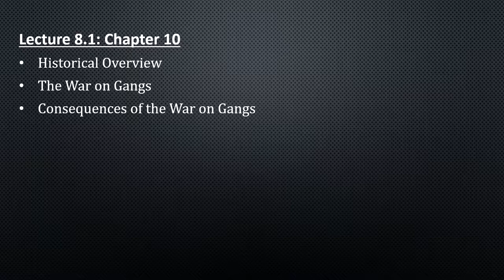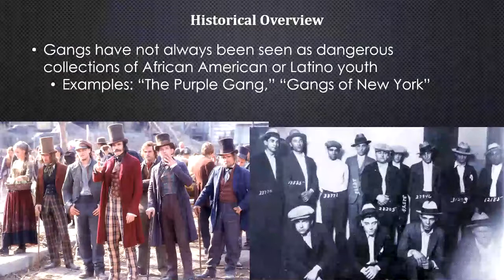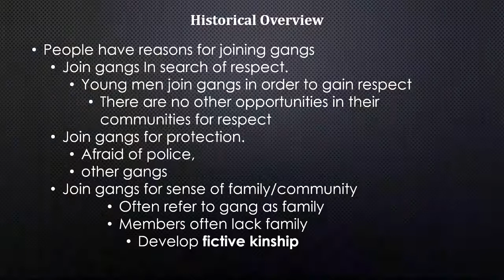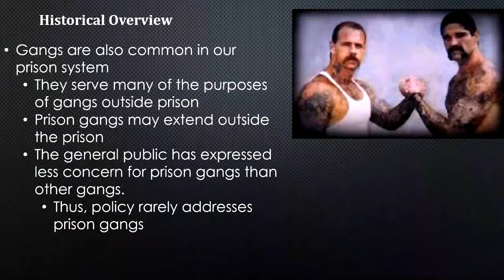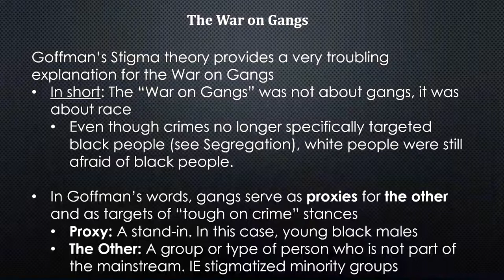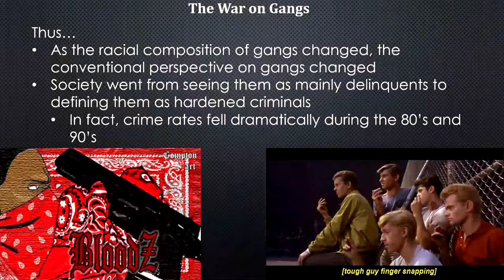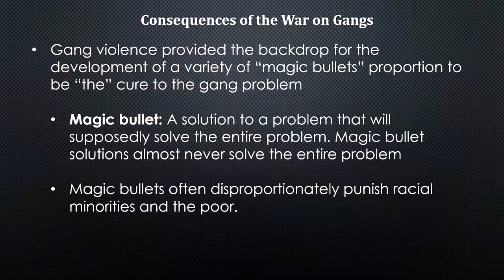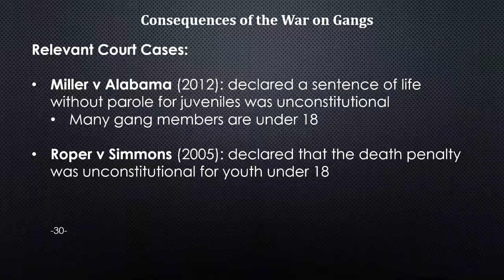Soc 2120: Lecture 7.1: The War on Gangs